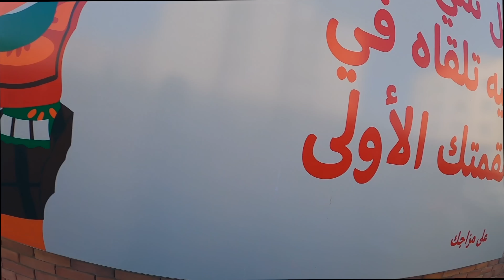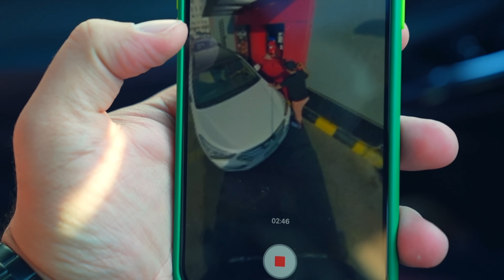تحدي السيارة 🚗اللي ورانا تحدد طلباتنا وندفع فاتورتها💸 لايفوتكم المخرج فراس انجلد🥊😱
للدعاية والاعلان

اذا حاب تشوف تحدي اكل واسكتشات مضحكة  تعال علي انستقرام             (انت تستطيع)

تيك توك (انت تستطيع)
وشكر خاص لشريك النجاح المخرج فراس يوسف
علياخراجه و تصوير ومونتاج الحلقة
ضيفوه علي الانستقرام

واذا يهمك وتبغي تعرف مين سوا الانترو هذه هي شركة ( الفا باك  ) هي الي قامت بتنفيذ وتصميم الانترو